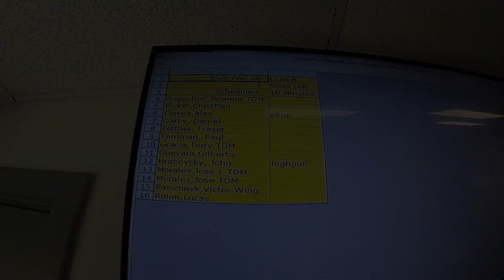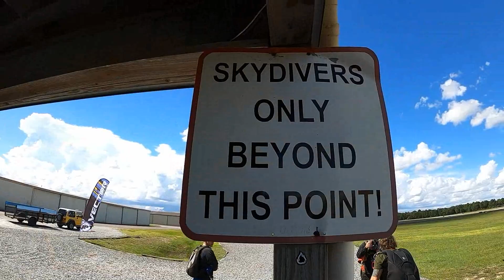Jose is Brave Man in the Sky!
at Skydive DeLand Video by Victor Wing